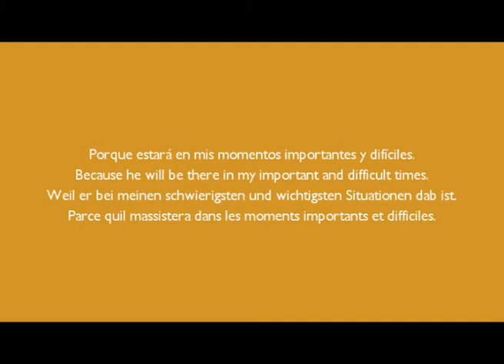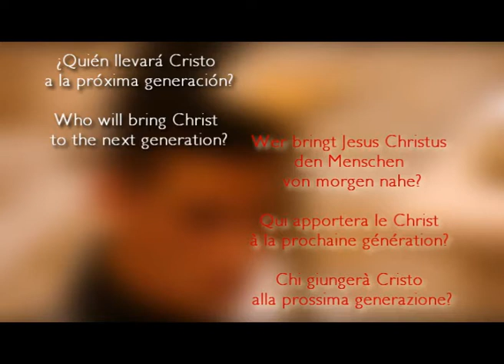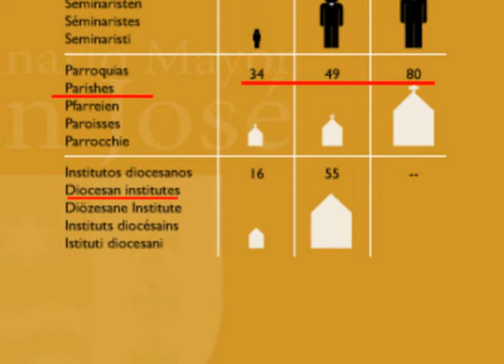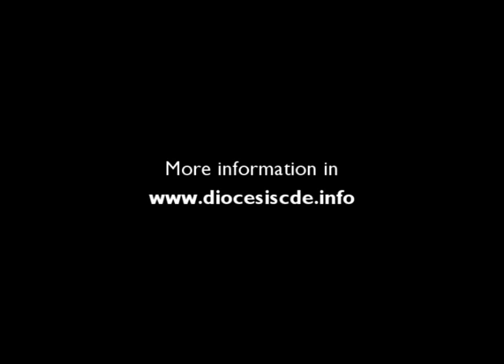Ayúdame a ayudar